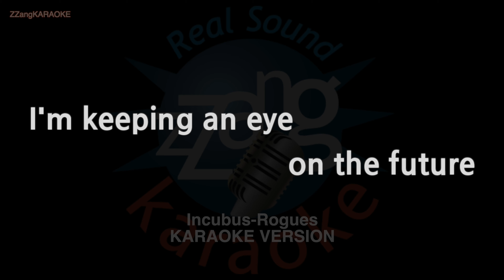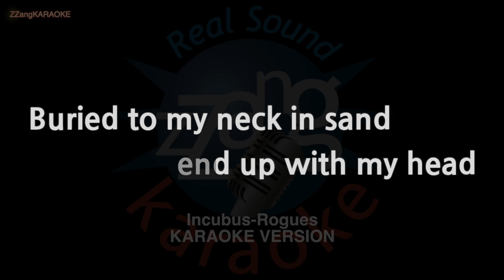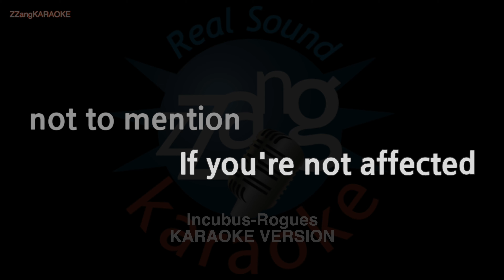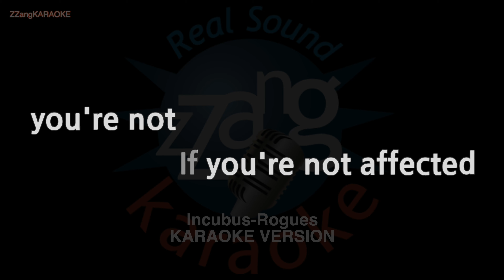Incubus-Rogues (MR/Instrumental) (Karaoke Version)